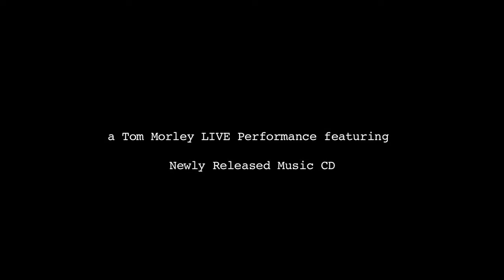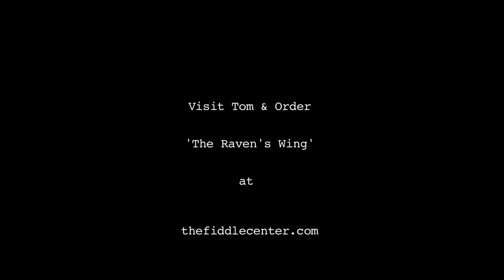Tom Morley - Stedman's Landing from The Raven's Wing CD Collection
Tom Morley wrote and recorded Stedman's Landing as part of the Tolstoy Park Suite, inspired by Sonny Brewer's novel, The Poet of Tolstoy Park. Tom has performed Stedman's Landing with his Celtic group Mithril but this time gives it more of a bluegrass feel.